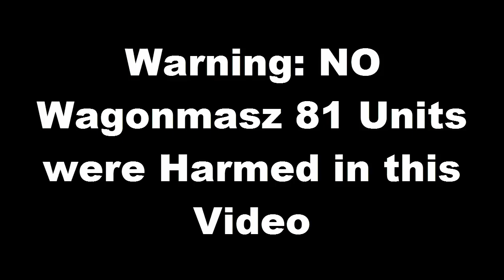81-572.2 Kills Fuyuka LPS Part. 1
When 81-572.2 with Mietrowagonmasz Got Home, Fuyuka LPS Ruined the peace in Kabaty STP causing a Chaos, making 81-717.2K Cry, 81-572.2 Calms her down, to be Continued
(intro made by EmperorTurbostar)